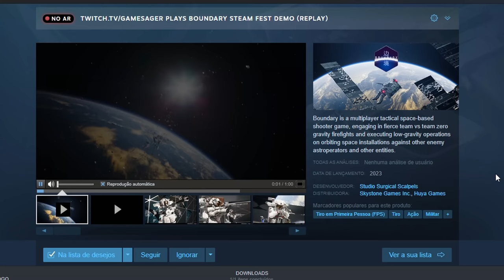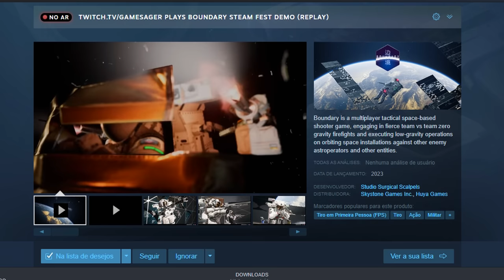o novo FPS grátis na gravidade zero do espaço🪐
musicas do video:

Ras - Unconditional Love
Ras - underground